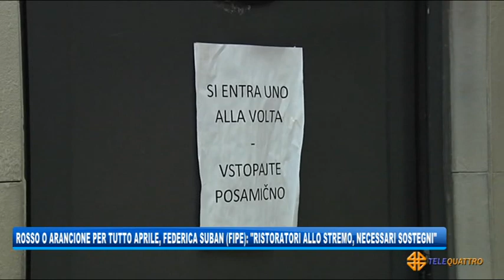RISTORATORI, E' ALLARME: “GIALLO O ARANCIONE FINO AD APRILE, SERVONO SOSTEGNI” | 27/02/2021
NEWS 27/02/2021 - TRIESTE - RISTORATORI, E' ALLARME: “GIALLO O ARANCIONE FINO AD APRILE, SERVONO SOSTEGNI” || Federica Suban, presidente provinciale della FIPE, un po' se l'aspettava che, di fatto, per tutto aprile non si parlerà di zona gialla e che quindi, per i ristoratori, si profili un altro, ulteriore mese di passione. Dopodichè, l'auspicio è che si possa superare addirittura la Zona Gialla, giacchè quella è la normalità.
Attenzione, però: la rassegnazione con la quale la categoria sembra accogliere la notizia, non riesce a nascondere la forte preoccupazione. I pubblici esercizi, spiega Federica Suban, semplicemente non ce la fanno più. E per spiegare meglio la loro situazione, sintetizza cosa sono stati, per loro, i primi mesi di quest'anno, a fronte d un 2020 vissuto sul fronte dei ristori e di fatto con assai poche certezze.
Al momento, ragiona la Suban, in vista di una riapertura che potrebbe trovare comunque tutti pronti a ricominciare, è necessario che le associazioni di categoria mettano in campo tutto quanto è loro possibile per rispondere alle necessità di chi, dopo aver in qualche modo retto per tutti questi mesi, potrebbe non farcela all'ultimo miglio. (Servizio di Umberto Bosazzi) - Segui Telequattro anche sul digitale terrestre! Visita il sito